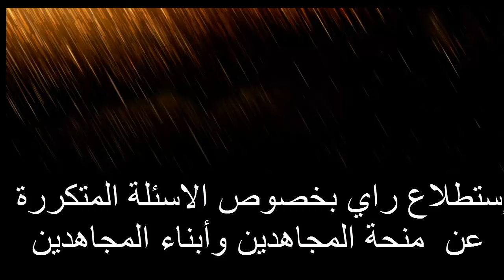إستطلاع راي بخصوص الاسئلة المتكررة عن منحة المجاهدين وأبناء المجاهدين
هذا الفيديو هو عبارة عن إستطلاع راي بخصوص الاسئلة المتكررة عن منحة المجاهدين وأبناء المجاهدين